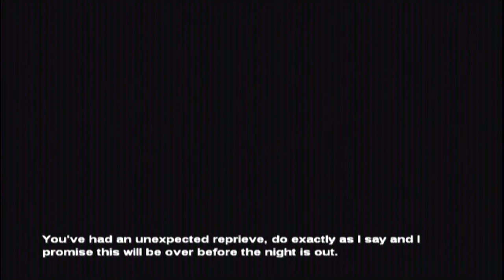MANHUNT: The Game That Horrified A Generation (Part 1)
Watch the full gameplay walkthrough of MANHUNT on Xbox! This longplay of the original Xbox game will take you through every part of the game. Sit back, relax, and enjoy the adventure!

Join me on a thrilling journey as we delve into the dark and twisted world of Manhunt, a classic Xbox game that horrified a generation. Released in 2003, this stealth-based horror game was notorious for its graphic violence and mature themes, making it a must-play for fans of classic gaming. In this part 1 walkthrough, we'll explore the early missions of the game, showcasing the original Xbox gameplay that captivated gamers back in the day. From the eerie atmosphere to the intense stealth gameplay, we'll experience it all in this longplay video. Whether you're a retro gaming enthusiast, a collector of Xbox classics, or simply a fan of Manhunt, this video is for you. So, sit back, relax, and let's react to the horror that is Manhunt.